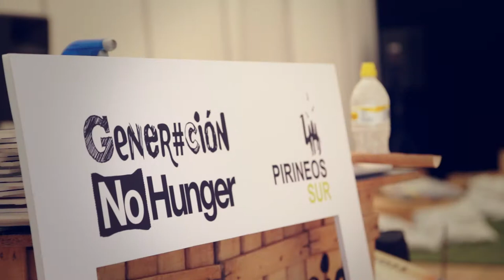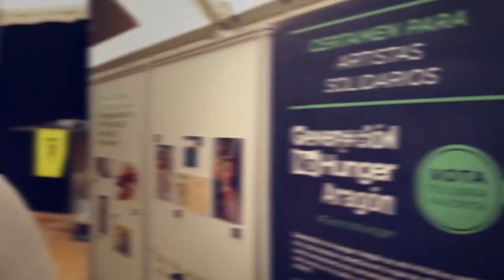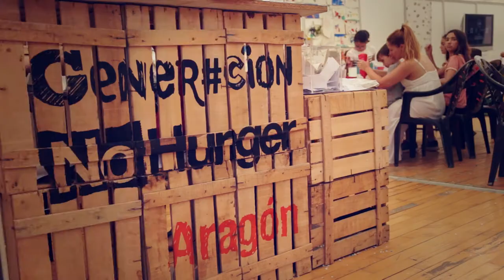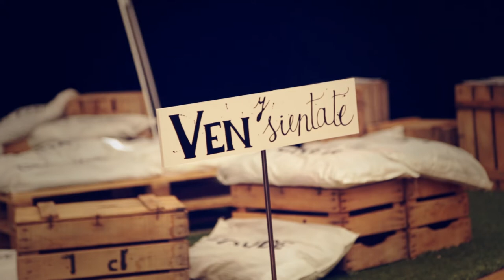GENERACIÓNNOHUNGER en Pirineos Sur 2016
XXV Edición del Festival Pirineos Sur es multiculturalidad, alegría, conciencia. Con GeneraciónNoHunger hemos querido participar para sensibilizar a los jóvenes sobre las causas y consecuencias del hambre a través del arte.